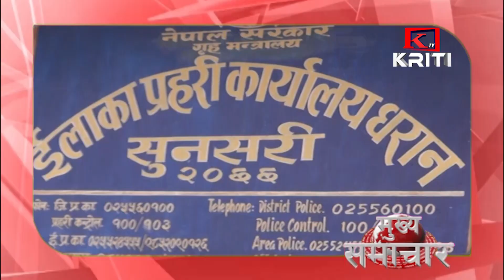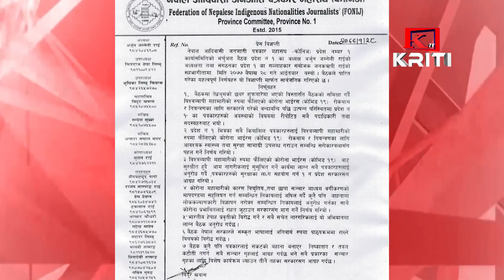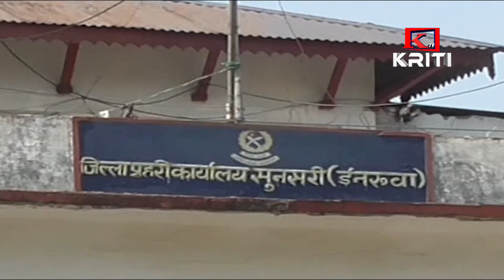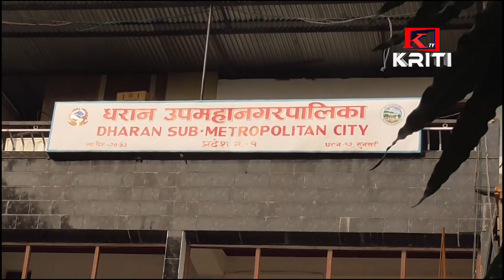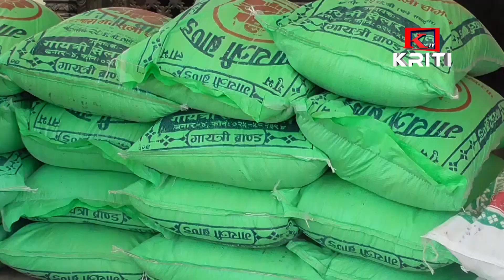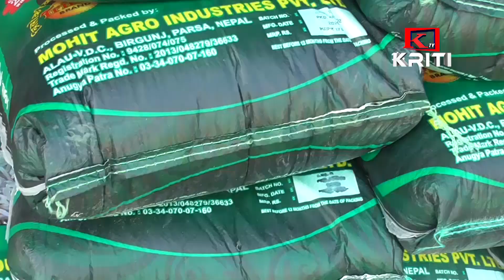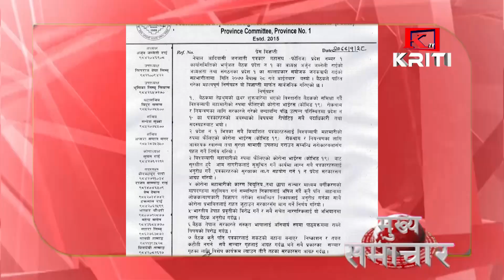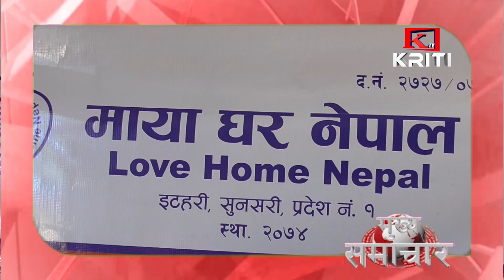KRITI SAMACHAR 11th May 2020 Morning News